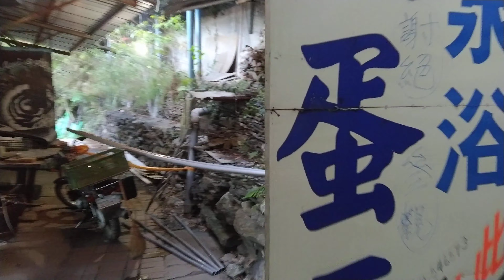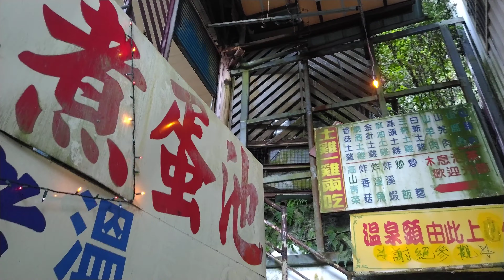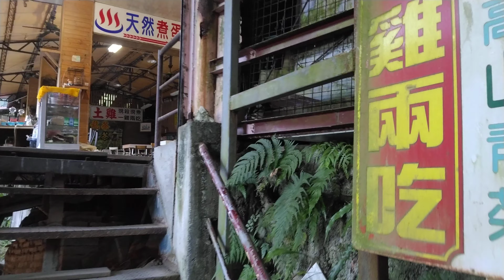20201206 廬山溫泉源頭介紹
勝軍老師小檔案：
極上社團版主、優質部落客、歷練旅行業日本担当、行銷企劃，經營網路社群多年，熟知日本及台灣秘境絕景，業界最頂尖旅遊規劃師，發揚「己欲達而達人」之仁義之道，奉獻私房景點並依需求客製，實現您的旅遊願望。

大家好，我開設了一個揪團找旅伴的群組，主打《極上國旅秘境包車遊》：
喜歡有質感、高檔行程嗎？
喜歡享受美食、溫泉嗎？
勝軍老師達人帶路，提供秘境與客製化行程。
不論是親子旅遊、家族旅遊、公司員旅、吃貨行程，上天下海通通交給我！一起找伴揪團去旅行。
歡迎加入，快來留言+1
合法旅行社派遣包車團隊👍
比照日本包車客製化造訪秘境絕景！
眾多考察遊記讓您選擇參考🤩
包車遊的好處：🥳
🔥包車跟自駕9人座商務車的花費差不多！💯
🔥景點跟餐廳直接在門口上下車，尊榮感十足💯
🔥專業司機對路線熟門熟路不浪費時間💯
🔥旺季人潮眾多，不需浪費時間找車位💯
🔥不用舟車勞頓、不怕餐廳踩地雷💯
🔥司機幫拍團體美照留下美好回憶💯
🔥親朋好友們出遊不用互相跟車💯
🔥不用擔心收到警察偷拍超速紅單💯
🔥遇到塞車很疲勞，疲勞交給包車司機💯

分享歷年遊記
2020東日本雪湯7日